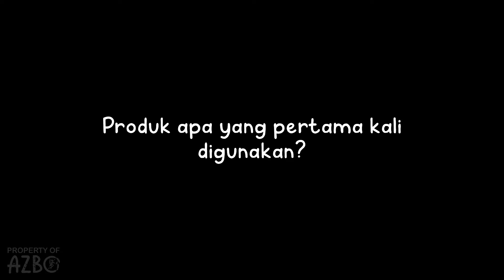YANG KAYAK AZBO INI BELUM ADA KATA MBA TAMA NABILA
Assalamu'alaikum Sahabat AZBO
Apakah kalian sudah menjadi Reseller AZBO?
Kalau belum, Yuk Lihat cerita Mba Tama Nabilla

✨GABUNG JADI PARTNERSELLER AZBO ✨

Kapan laagi, kerja selain dapat income juga dapat ilmu dan insight-insight tentang dunia kesehatan, punya circle yang juga berjuang untuk hidup lebih sehat, dan insyaAllah dapat keberkahan karena akan banyak kebaikan yang disebarluaskan

Buruan gabung AZBO yuk 🌱 kenal AZBO lebih dalam, dan menjadi bagian dari Keluarga Besar AZBO ✨ Menjaga Amanah Allah dengan Produk Allah. Let’s Back to Natural Lifestyle 🌼